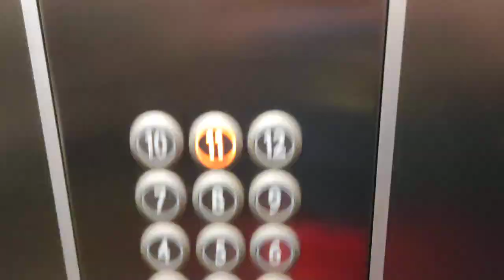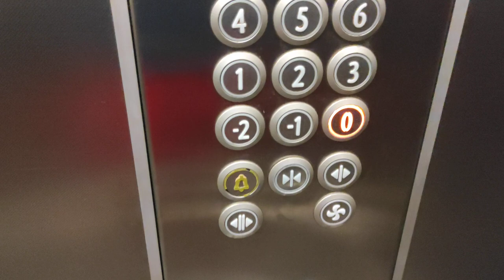2012 kone ecodisc at Otp bank bluevardi dyrrah durres Albania (lift B)